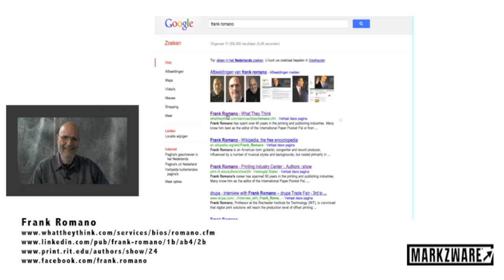Frank Romano on PDF Editing within Adobe InDesign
Frank Romano on PDF Editing within Adobe InDesign with Markzware PDF2DTP! Frank Romano has spent over 40 years in the printing and publishing industries and is currently seen through videos, including at
Romano has also taught courses at universities, including RIT (Rochester Institute of Technology), where he is a Professor Emeritus, and has also worked with many students on unique research projects in the printing, prepress or publishing fields.

Romano has worked "... at the Mergenthaler Linotype Company in Brooklyn, New York. He founded the publication, TypeWorld, and has been the editor for many editions of an indispensable industry tool: Pocket Pal: The Handy Book of Graphic Arts Production. Over the years Frank has reached thousands of people through his consulting, writing, and speeches. His students will remember his years as a professor at Rochester Institute of Technology (RIT) and Research Professor from Industry at California Polytechnic State University (Cal Poly). Frank is the author of more than 60 books on topics related to the printing industry including most recently his trilogy: History of the Linotype Company, History of the Phototypesetting Era, and History of Desktop Publishing."

In this video, Frank Romano visits the Markzware booth at Graph Expo. Check out what Romano had to say about Markzware's PDF2DTP to edit PDFs in InDesign.

Note: The stand-alone PDFMarkz app replaces the PDF2DTP InDesign plug-in and allows users to convert PDF to InDesign, Affinity Publisher & more

Frank Romano on PDF Editing in InDesign with PDF2DTP!
Filmed by Mary Gay Marchese, with cooperation by Quite Software for PDF imposition
Mary Gay Marchese: Okay, everybody, we're here at Graph Expo, with Frank Romano from WhatTheyThink.com and he ... Recently, we sat down and showed him our new product, PDF2DTP, and just wanted to get your thoughts, Frank, on what you thought of it.

Frank Romano: I thought it was fantastic and, now, this is the kind of software that really makes a company run, because you never know what you're going to get in and you're going to have to convert something to something. Now, most people will take the original file make it into a PDF, and years later, they have the PDF, but they now need to get back and make changes, and this is the perfect software to do that.

So, this is the kind of utility software that every company should have. And, by the way, it works so easily, even I can do it! So, my recommendation is look at all the things that Markzware does, because they do great things that help you run your company.